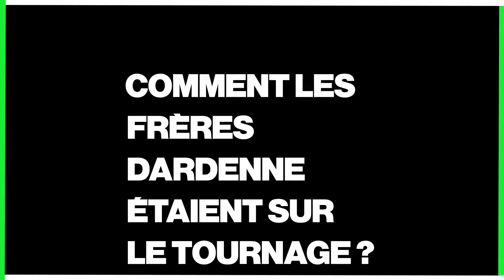“Tori et Lokita” : Pablo Schils et Joely Mbundu nous parlent du film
“J’ai eu un mois de répétition avant le tournage pour rentrer dans l'esprit et dans le jeu”

Pablo Schils et Joely Mbundu nous parlent du film “Tori et Lokita” des frères Dardenne dans lequel ils jouent. C’est CLAP  🎬

Crédits :

►Journaliste : Stéphanie Chermont
►Réalisation/Montage : Joffrey Couderc